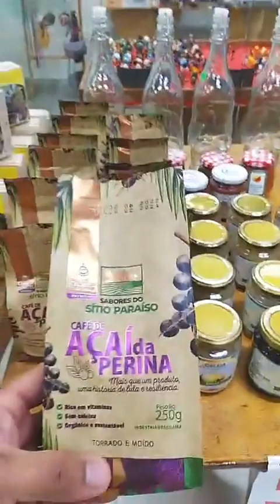artesanato Partage shopping Marabá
feira de artesanato no shopping Partage em Marabá Pará